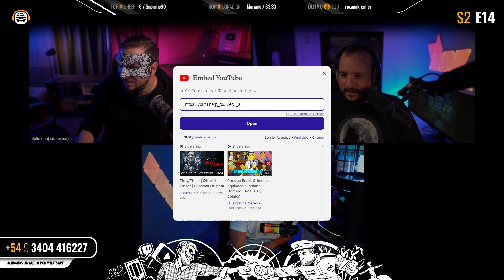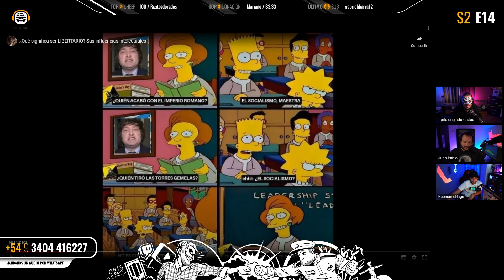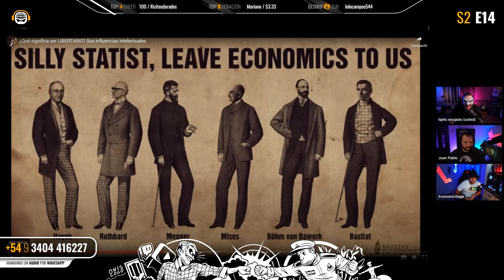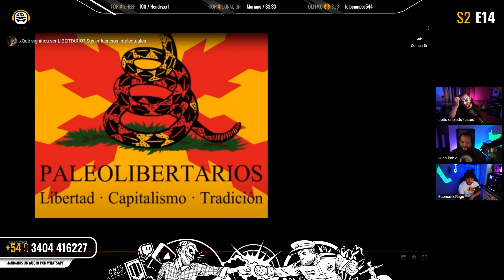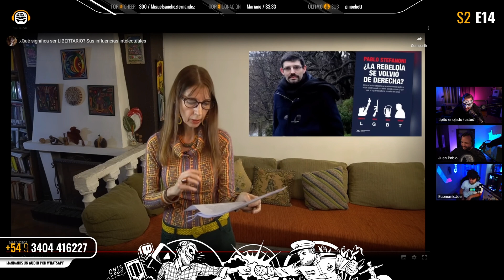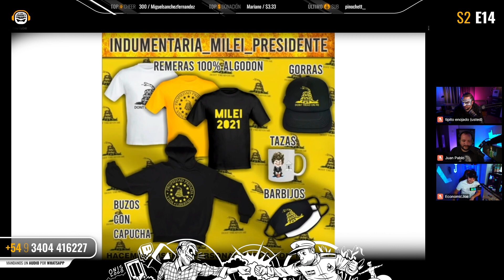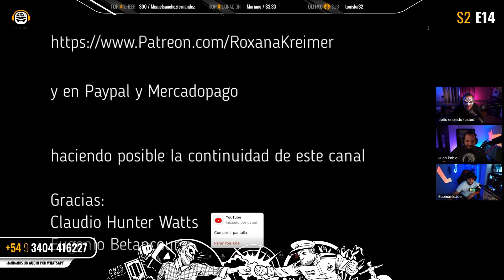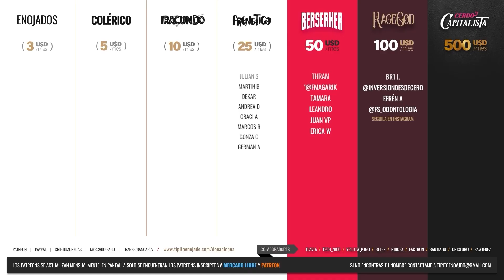PE S2-14 Reacción a "¿Qué significa ser LIBERTARIO? Sus influencias intelectuales"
➔ Todos los domingos | 19hs ARG | 00AM ESP | 5PM MEX

No te olvides de visitar mi canal de discord